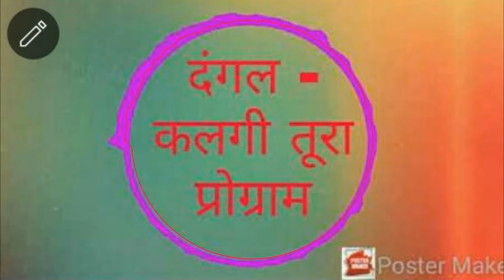दंगल - कलगी तुर्रा (भोला भाई राठौड़) भाग 7 dangal - kalgi turra ( bhola bhai Rathod Bistan) bhag 7